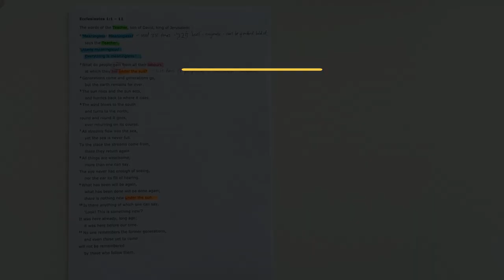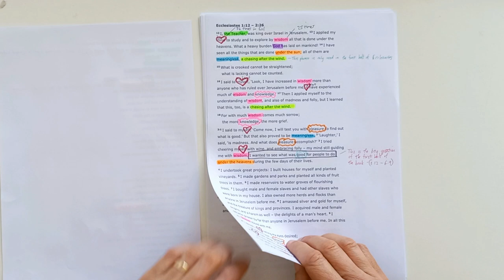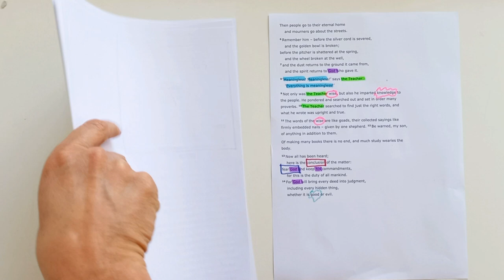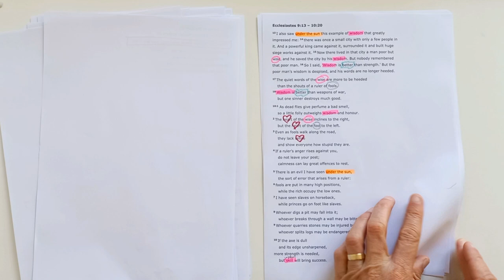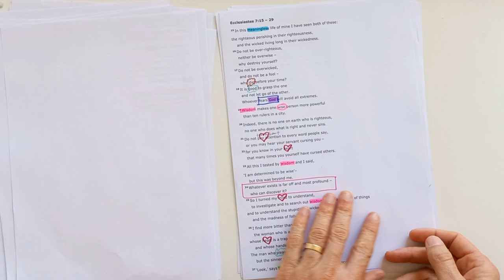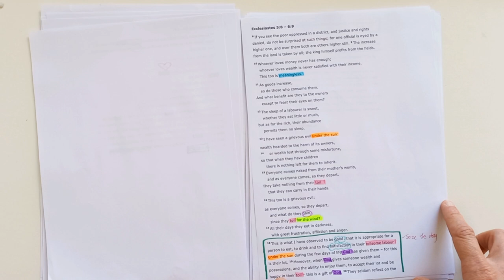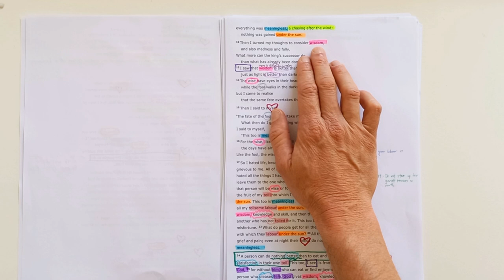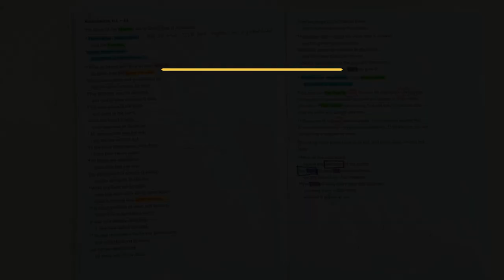Ecclesiastes // An Overview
An overview of the Old Testament book of Ecclesiastes.

Purpose of the book:
If you truly want to live a meaningful life that enjoys God's gifts rather than living a meaningless, empty life, there is only one way. That is to live in the fear of God!